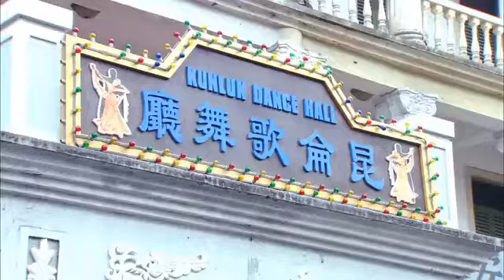La rosa Guadalupe 2022 Lucecita (Parte 2)